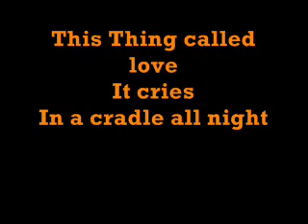Crazy Little Thing Called Love 0001